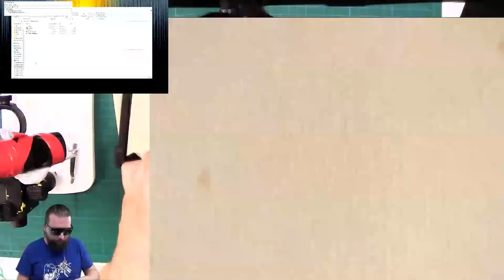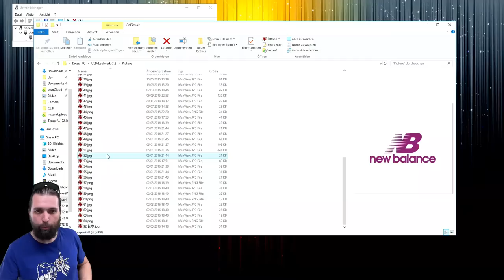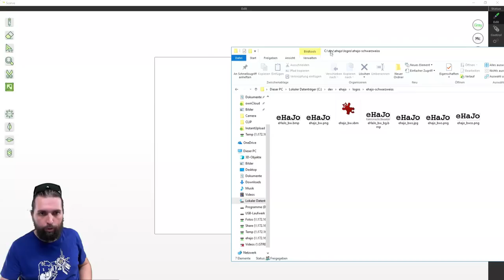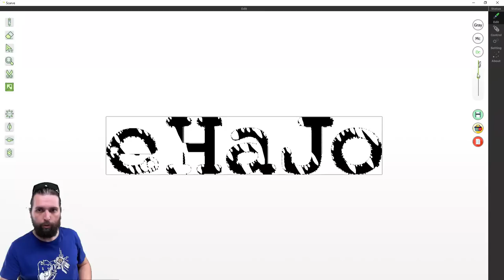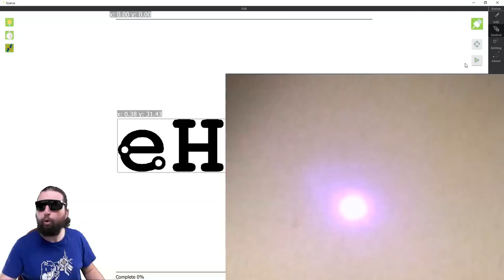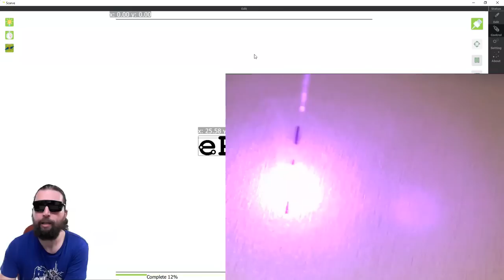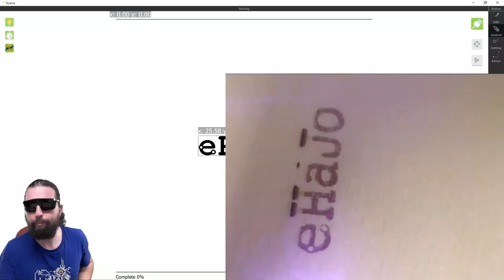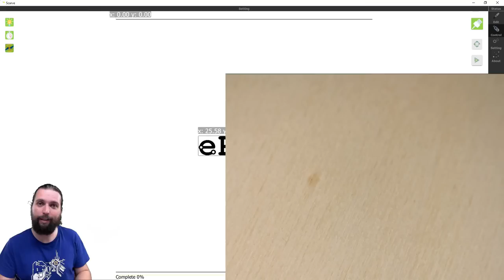🔎 DECAKER Lasergravierer Test 🔨 kleine Graviermaschine unter die Lupe genommen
Der kleine Lasergravierer wurde mir für dieses Video von Gearbest kostenlos zur Verfügung gestellt. Das Gerät kann dort gekauft werden:

Bitte vergesst auch nicht gleich eine passende Schutzbrille!

Das super Netzteil, das sogar 12V kann, gibt es bei Amazon: